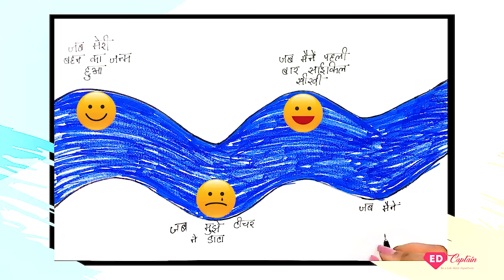Jeevan Ki Lehar [Hindi] जीवन की लहर [हिंदी] | Creativity Activity | Logical Activity | Children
Jeevan Ki Lehar is an activity by which we want to tell children and all the people that though there are some situations where we get upset, happy and even puzzled. But still, we have to remember those occasions which made us stronger than before. This activity will help children in developing confidence in them and they will be able to express themselves in a unique way. If we make ourselves confident then we can overcome any situation.
Follow EdCaptain: EdCaptain is a platform that empowers parents & teachers by connecting them with life skills content, education industry experts, other parents & teachers globally.

Follow Dabung Girl: Dabung Girl is an Indian comic superhero that inspires children with wit and creativity.